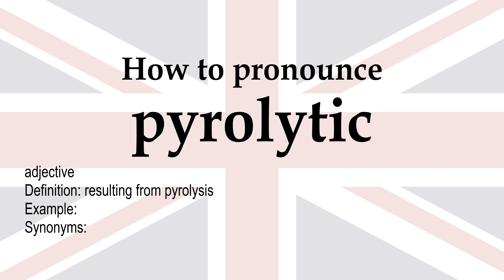How to pronounce 'pyrolytic' + meaning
pyrolytic (adjective): resulting from pyrolysis. Synonyms: